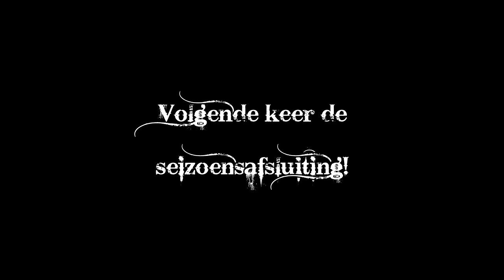The Kingdom: Nieuw-Fenrin #9 - De Droom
Onze storyline gaat hier verder!

Mensen in deze video:

- Levi
- Stefan

Steun het Edeldier door deze video te liken, toe te voegen aan je favorieten en te delen met je vrienden!

Laat altijd een reactie achter!

Bekijk ook eens mijn andere kanaal!

Volg me op Twitter om up-to-date te blijven!

of